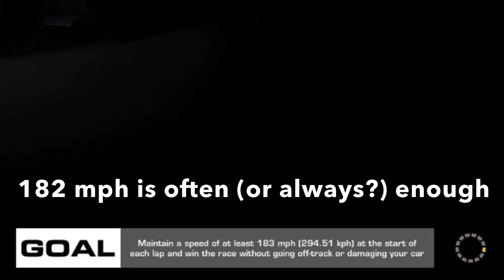Real Racing 3 RR3 First Flight (Aston Martin Valkyrie): Stage 7, Race 3 and 4 (1111111)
[0:00] Race 3 (hard)
[4:21] Race 4 (much easier)